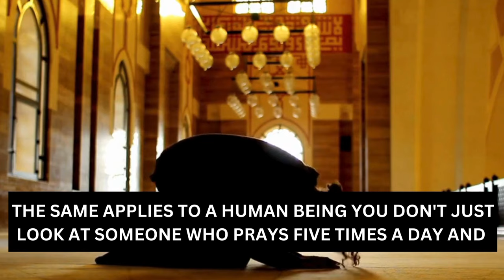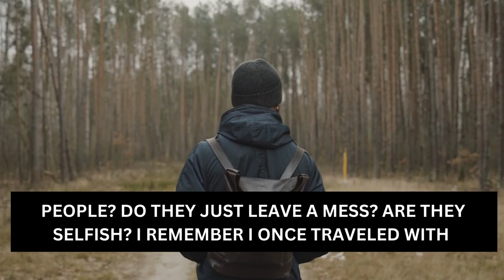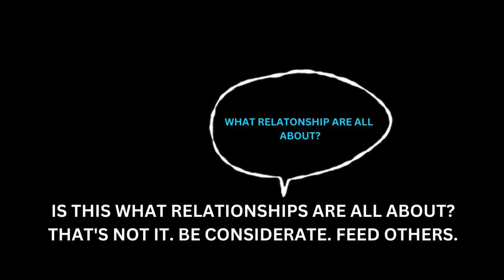Who is a Pious Person | Mufti Menk Pious Yet Evil | What is True Piety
How to Become Pious in Islam
Piety in Islam
Who is Pious
Pious yet EVIL
Mufti Menk Pious Yet Evil
What is True Piety
A Pious Person
True Piety

JazakAllah Khair